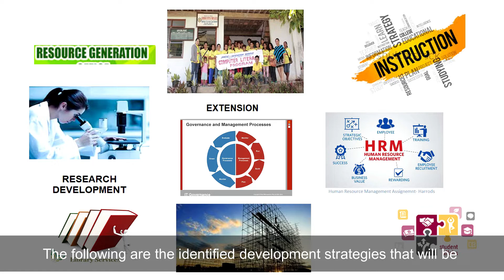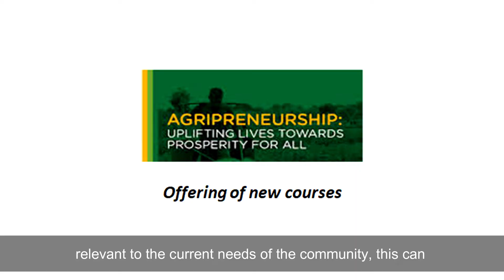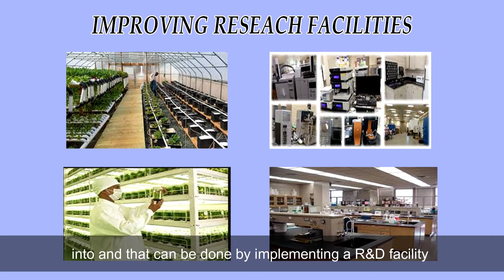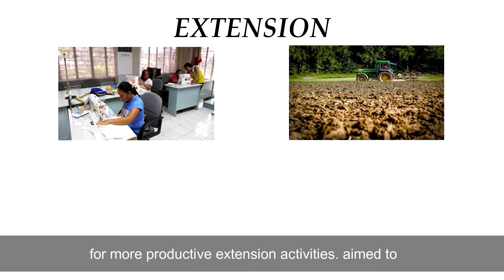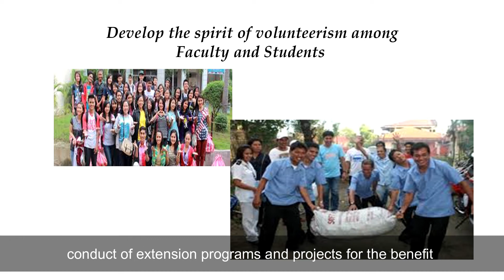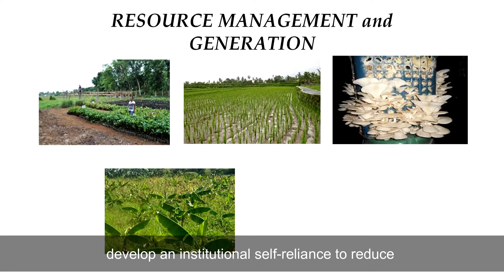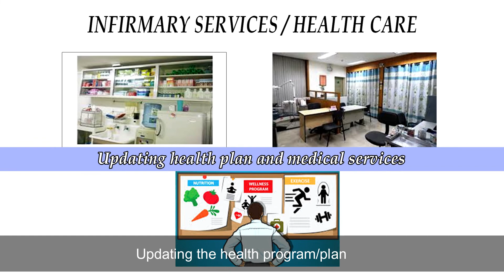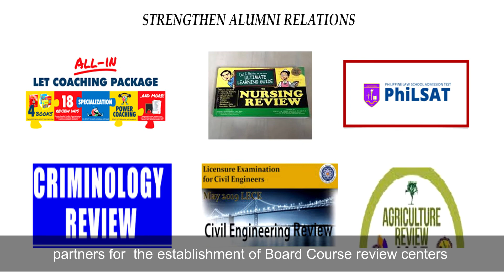17th founding Anniversary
JHCSC 17th Founding Anniversary